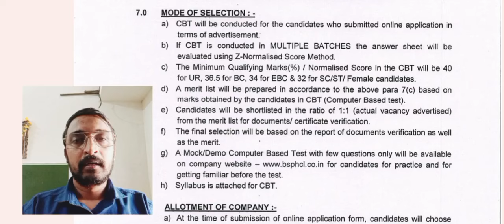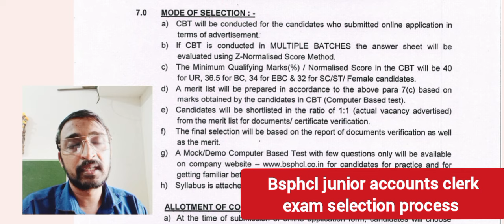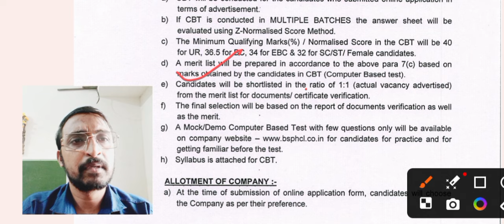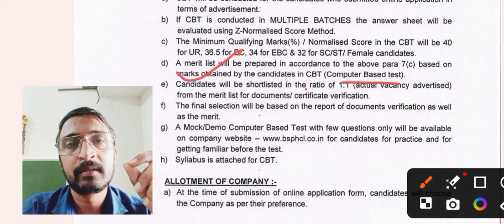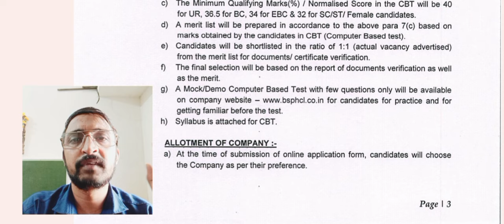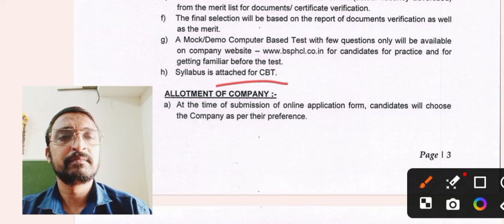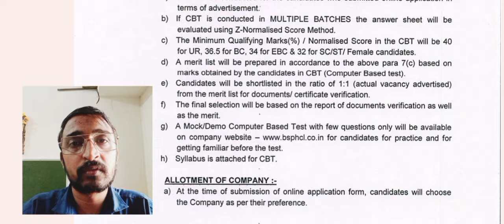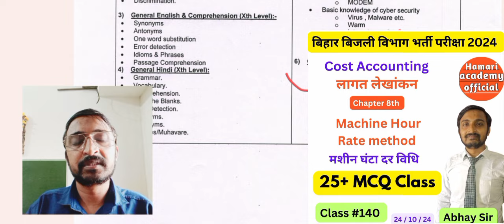Bsphcl Junior Accounts Clerk Selection Process/ bsphcl exam update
Bsphcl junior accounts clerk exam date, commerce class preparation, selection process bsphcl junior accounts clerk vacancy